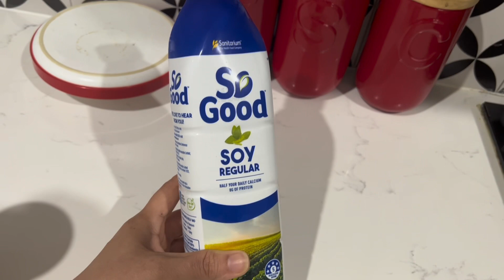vlog#152 | Life In Melbourne Australia! 🇦🇺